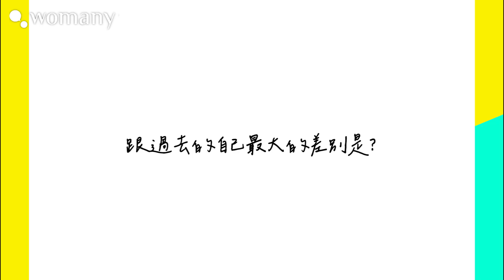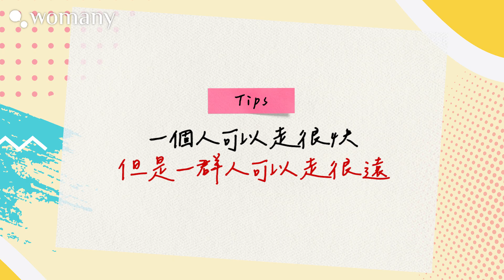不要讓「經歷」只是「經過」 feat.台科大資管理系特聘教授盧希鵬、PChome集團執行長張瑜珊、Google台灣總經理林雅芳、財經 M平方創辦人陳佳茹｜女人迷 2023 全球女性影響力論壇 訪問花絮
記得自己的聲音與影響力，並且感受自己的力量。這天，我們一起破框踏上真實之路、創造新局「成為無懼的自己」。

林雅芳-
當你要把所知所想釋放出來的時候，心理安全感和面對未知挑戰的勇氣是一樣的，如果每個人都能多做一點，我們就能讓系統的轉向，讓台灣往多元平等多邁進一步。

張瑜珊-
困難是當你不知道如何克服才會感知的事，按照脈絡去做，先天框架並沒有那麼可怕。

陳佳茹-
選擇踏出舒適圈，去做了咖啡店老闆、志工、上戲劇課，最後發現自己幫助世界的方式，是決定運用專長從影響身邊的人開始。勇氣在我心裡不是數字，也不是別人告訴你怎麼做，而是一個信念。

盧希鵬-
人生沒有辦法被規劃，真心喜歡自己的選擇，努力創造自我價值，機會自然就會來找你。